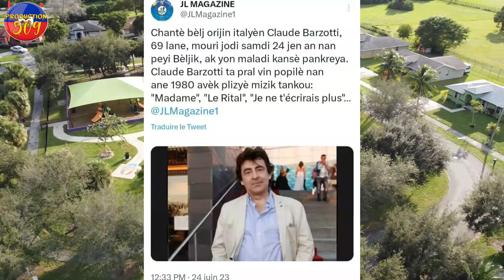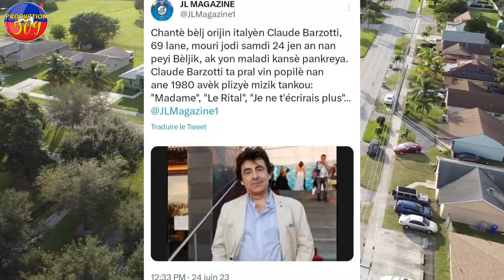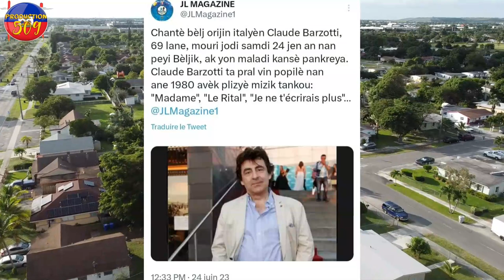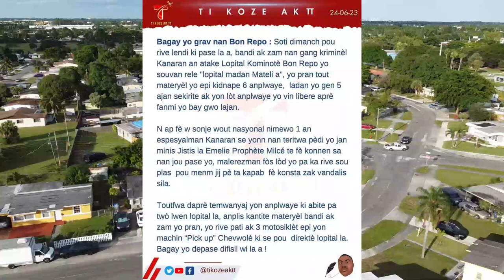GWO masak fet kafou anpil moun tonbe anndan yon klèb b4ndi kanaran atake lopiltal mateli a Claude Ba